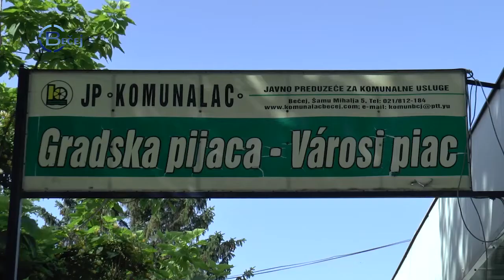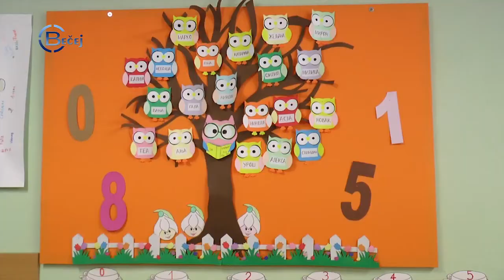TV BEČEJ: Hírek áttekintése 2019.6.14.